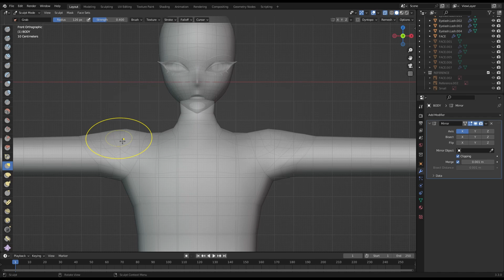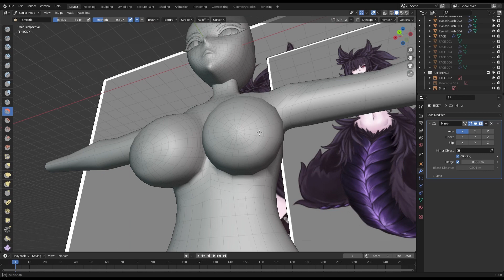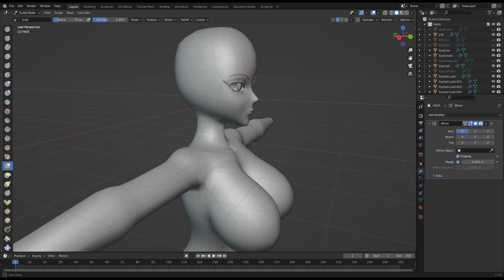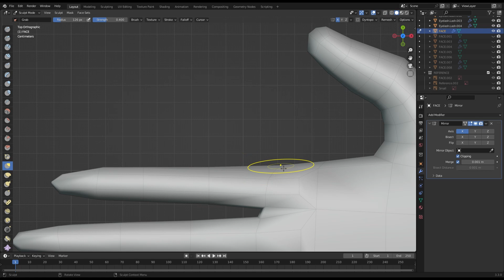How I Create an ANIME Stylized Body! [PART 2]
Making a Vtubing avatar for Lady Vyinel!
Now connecting the newly created body to the face! Since the Face is pretty complex I find it easier to make a sculpt first and then retopologizing it. But for the Body I find it easier creating it this way lol
Vtubing Commission for  @LadyVyinel !
🧑‍🎨Reference artist: @AllanelArt
🐉3D Character Artist: @Mokuna Choi
Interested in getting a 3D avatar commission for Vtubing, VRChat, and/or 3D models for 3D printing? Fill out the form below to get a quote to get started!

About
Hello! I'm Christine Choi, also known as mokunachoi on social! I'm a 3D Character artist that creates stylized characters for VRChat, Vtubing, and 3D models for 3D printing! I post a lot of my process through here on Youtube, Tiktok, and Twitter!